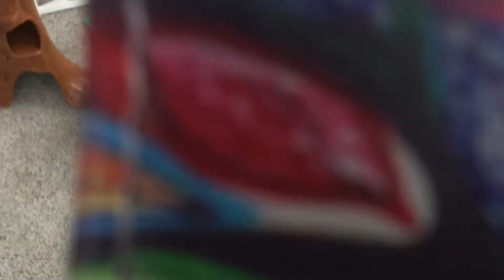Siblings)episode one season one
Watch these curious siblings make a herd!!